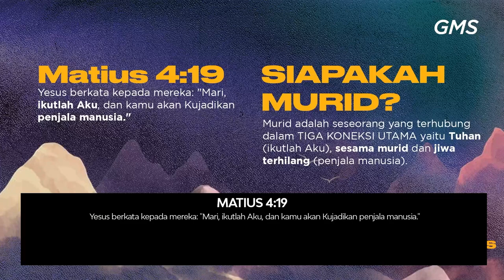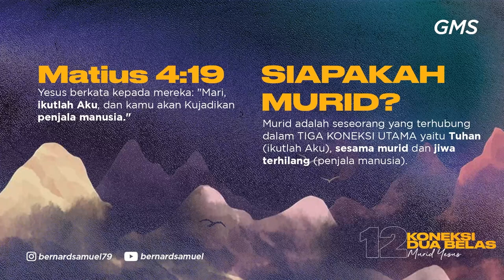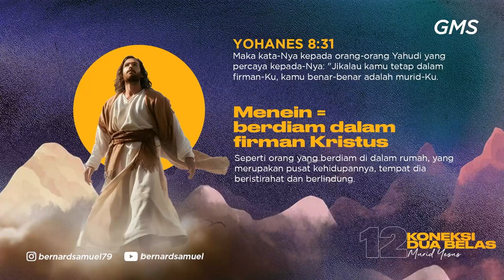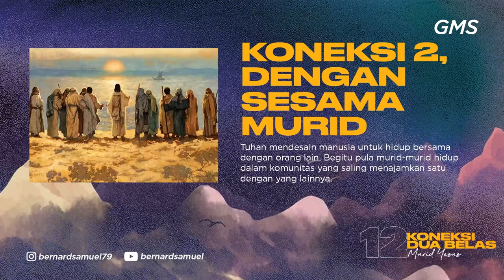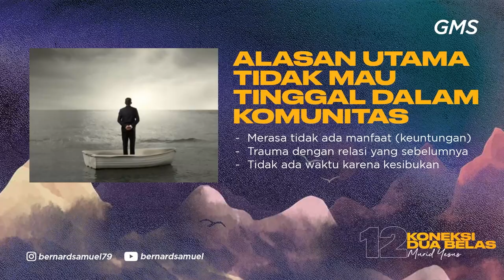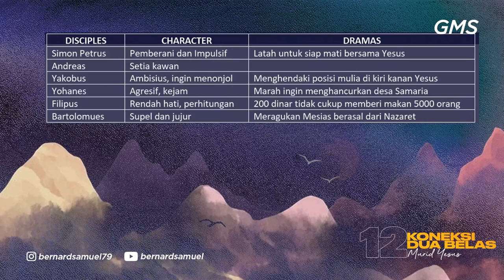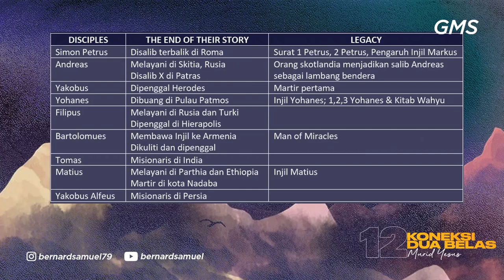GMS SOLO - KONEKSI 12 MURID YESUS - PS BERNARD SAMUEL